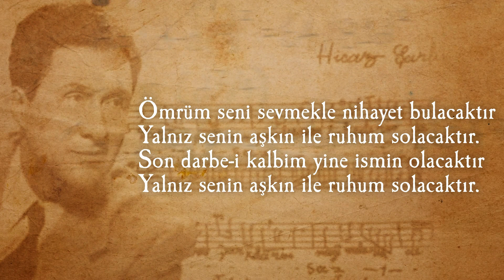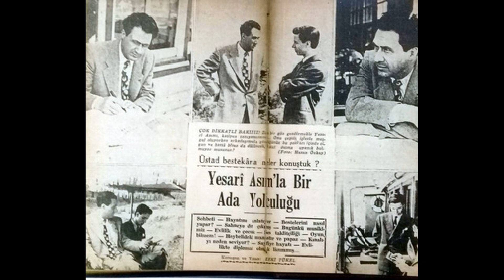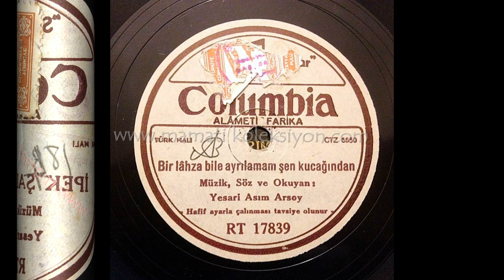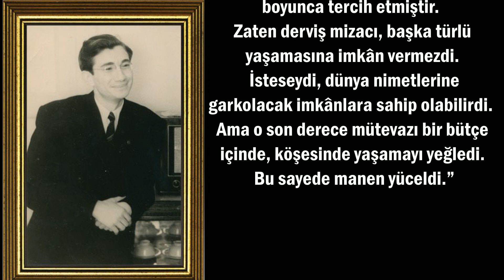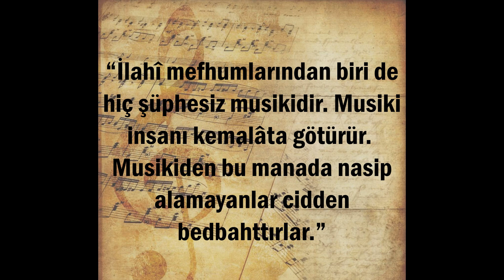Yesâri Asım Arsoy Belgeseli